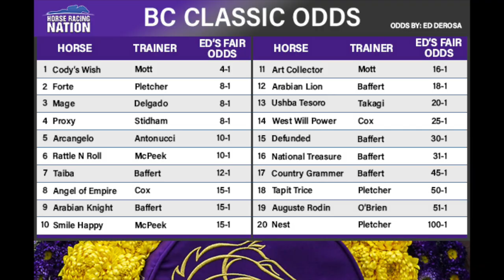Breeders' Cup Classic Odds - 2023 Contenders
Ed DeRosa and Mark Midland from Horse Racing Nation discuss Ed's Breeders' Cup Classic fair odds for the 1 1/4 mile race.